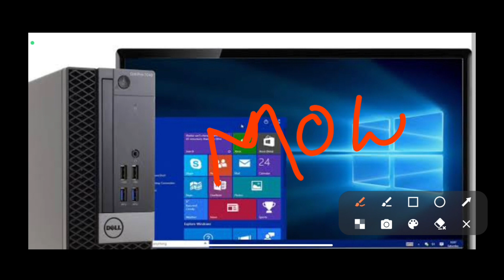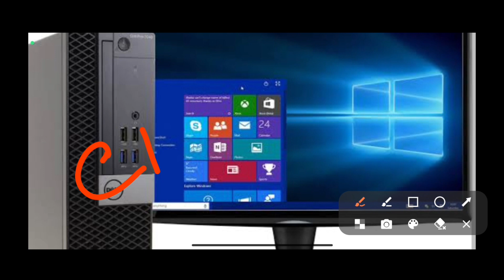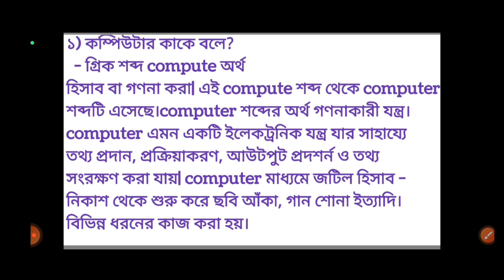Computer basic next class|DCA 2nd class 🖥💻💻🖥👇👇👇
Computer এমন একটি মেশিন যা নির্দিষ্ট সেট নির্দেশাবলী অনুসারে কার্য সম্পাদন করে। এটি এমন একটি বৈদ্যুতিন ডিভাইস, যা তথ্য সহ কাজ করার জন্য ডিজাইন করা হয়েছে। Computer শব্দটি লাতিন শব্দ “computare” থেকে এসেছে। এর অর্থ গণনা করা।এটির তিনটি প্রধান কার্য রয়েছে। প্রথমটি হ’ল ডেটা নেওয়া যাকে আমরা ইনপুটও বলে থাকি। দ্বিতীয় কাজটি হ’ল সেই ডেটা প্রসেস করা এবং অন্য কাজ হ’ল প্রসেসড ডেটা প্রদর্শন করা যাকে আউটপুটও বলা হয়।

আধুনিক Computer এর জনকের নাম চার্লস ব্যাবেজ। কারণ তিনিই প্রথম যান্ত্রিক কম্পিউটার ডিজাইন করেছিলেন, যা Analytical Engine নামেও পরিচিত। এতে, Punch Card সাহায্যে ডেটা insert করা হয়েছিল।